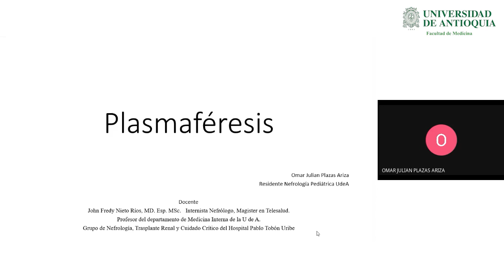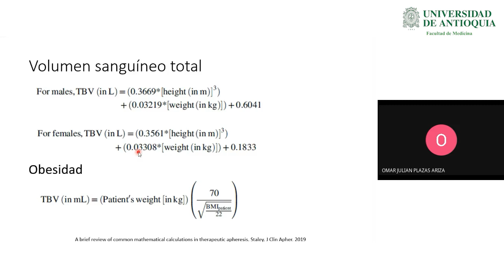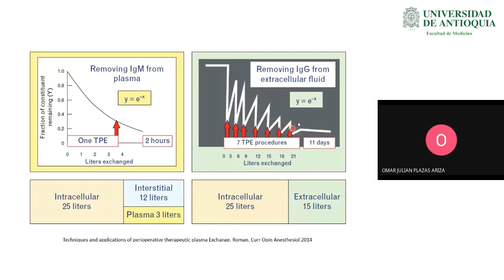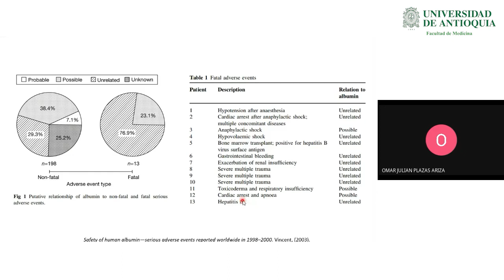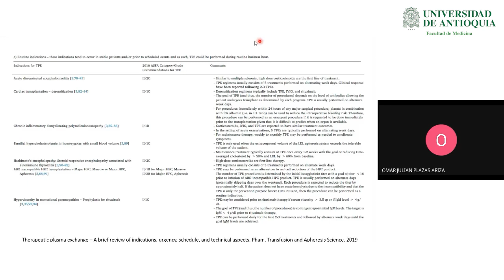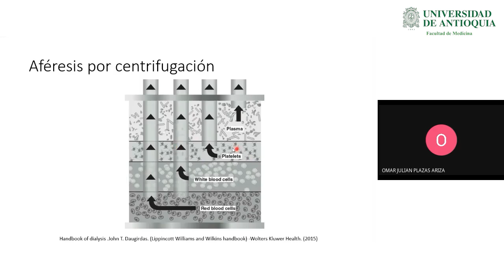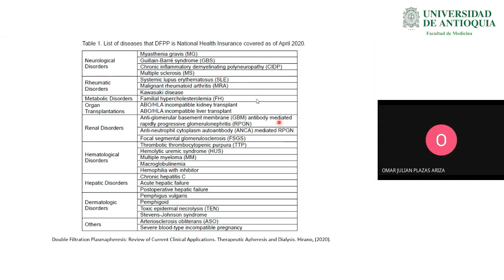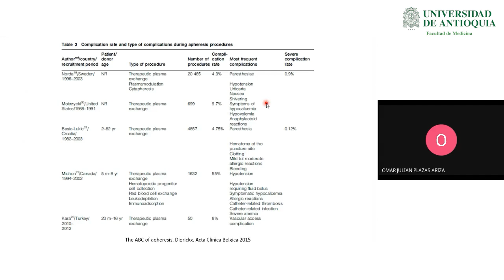Indicaciones Renales de Plasmaféresis - Dr. Omar Julian Plazas